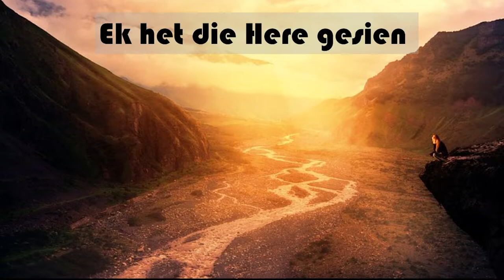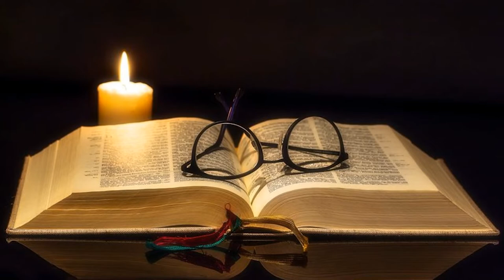Ek het die Here gesien (Chris Heunis)